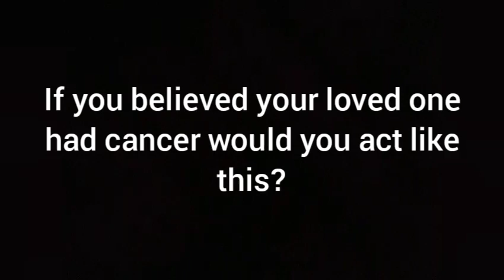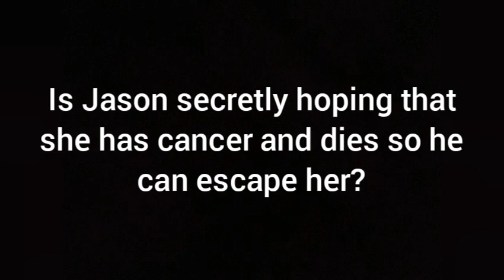Does Jason secretly want Shannyforchrist to die from cancer?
shannyneedslove Shanny for Christ

Is this how a normal person acts when his loved one is supposedly dying from cancer?